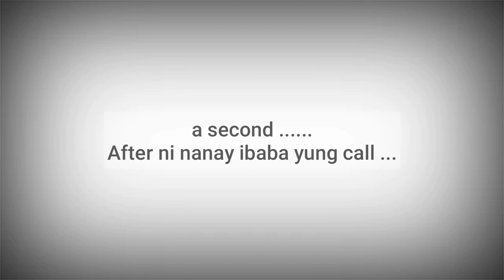SALAMAT SHOPEE PRANK CALL KAY MOTHER | FIRST PRANK (KINABAHAN KAMI)😅😅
Hi guys! This is my first ever prank😅😁
(Masasabi naming bawal manalo sa lotto si mother hahahaha😂😂)

Please don't forget to subscribe, hit the thumbs up button 👍 if you enjoyed this video and you are free to leave your comments and suggestions below👇👇👇 See you on my next VLOG!🤗🤗

Love lots💕